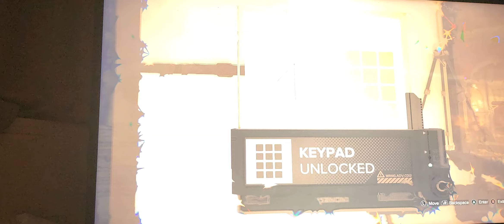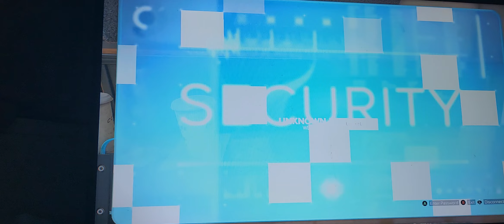Dues Ex Mankind Divide Part 6